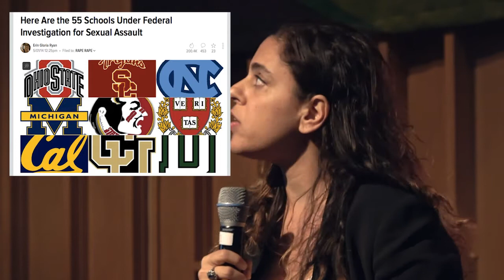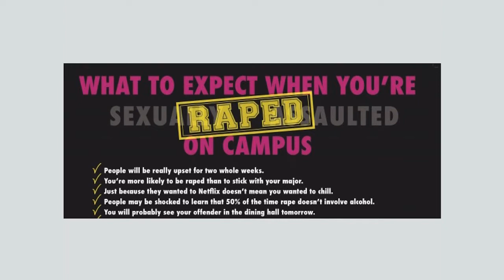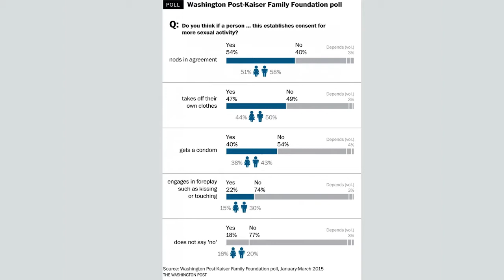Vanessa Grigoriadis: Sex, Power, and Consent on Campus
National Magazine Award winner Vanessa Grigoriadis was joined on stage by local author Claire Dederer for a candid and in-depth discussion on sexual consent on college campuses. A new sexual revolution is sweeping the country and college students are on the front lines. Women use fresh, savvy methods to fight entrenched sexism and sexual assault, even as they celebrate their own sexuality as never before. Many “woke” male students are more sensitive to women’s concerns than previous generations ever were, while other men perpetuate the most cruel misogyny. Amid such apparent contradictions, it’s no surprise that intense confusion shrouds the topic of sex on campus.

In an unprecedented investigation, Vanessa Grigoriadis dispels that confusion with Blurred Lines: Rethinking Sex, Power, and Consent on Campus. She traveled to schools large and small, embedding in their social whirl, and talking candidly with students, administrators, parents, and researchers to reveal a host of surprising truths. Offering convincing, if controversial, advice on how schools, students, and parents can make college a safer, richer experience, Grigoriadis offers a revelatory account of what’s happening these days and nights on our college campuses.

Thanks to Seattle Town Hall and Third Place Books
Recorded 9/13/17